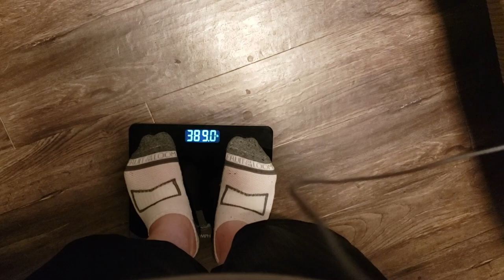Mission 6 Pack Starts Now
All my life I have been overweight. It is time I take my life back. Join me as I change my life for the better through exercise and a healthy diet.